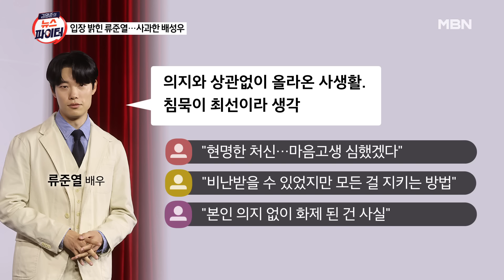논란에 대해 입 연 류준열과 배성우 - 김명준의 뉴스파이터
웹드라마 제작발표회에 참석한 류준열-배성우

[류준열]
한소희와 열애 인정 후 환승연애 논란
한소희 "환승연애 아냐"…2주 후 결별
"당시 내 의지와 상관없는 사생활 글 올라와"
"일일이 답변하기보다 침묵이 최선이라 생각"

[배성우]
과거 음주 운전 혐의로 입건…면허 취소 수준
4년 만에 정식 복귀…사과할 기회 줘서 감사"
"최대한 누가 덜 되길 바라는 마음으로 작업"
한재림 감독 "많이 힘들고 죄송해했다"